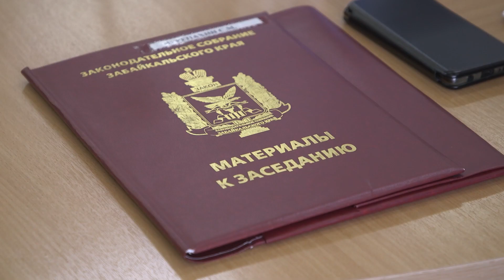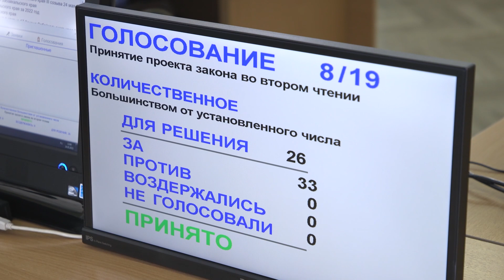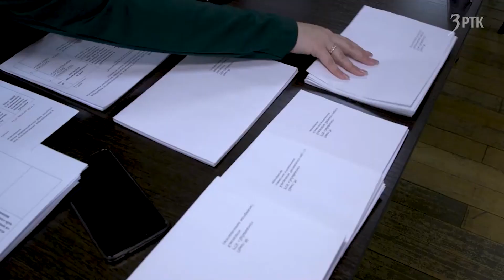Районных депутатов в Забайкалье будут избирать из местных активистов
Сразу в двух чтениях на прошедшей сессии Законодательного собрания региона приняли закон, ставший самым обсуждаемым - об изменении системы выборов  депутатов в муниципалитетах. Теперь везде, где в совет избирается не больше 25 депутатов, выборы будут проходить только по мажоритарной системе, то есть по одномандатным округам, без партийных списков. Как это скажется на простых людях и депутатах, выяснял Григорий Онипер.